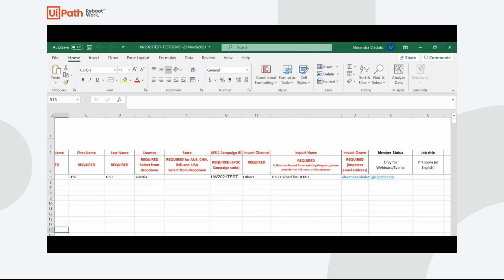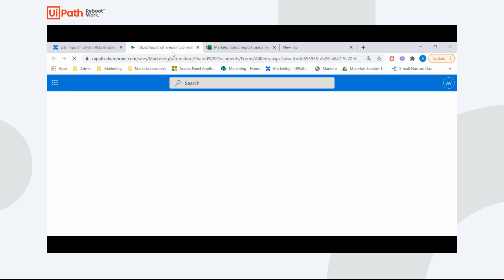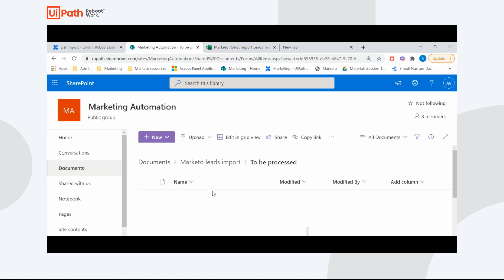How We Automated Marketo Lead Uploads with Our Own Software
UiPath’s Marketing team uses our own software robots to accelerate how quickly we can connect prospects with the information they need to make informed decisions.

In Marketing Operations, our robots help create scalable, standardized processes. Before we implemented this automation the lead upload process to Marketo was manual and cumbersome.

Through this automation, we save about 30 minutes per lead list upload!